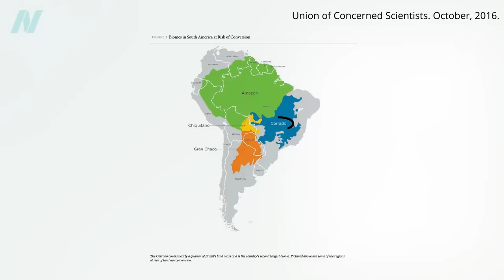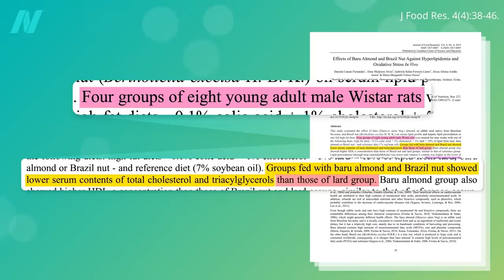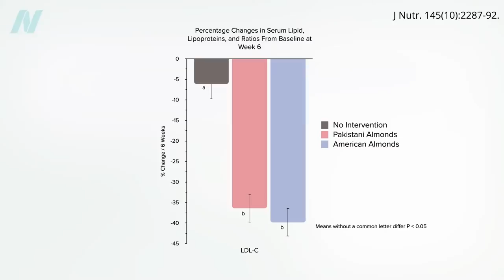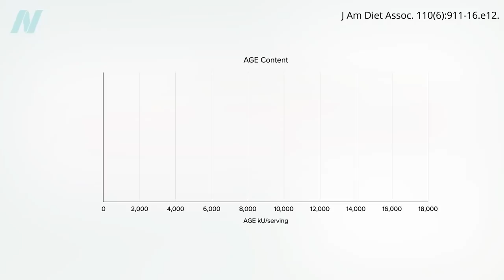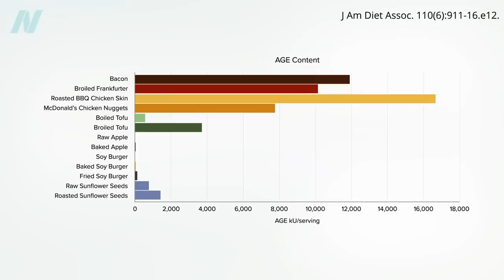Are Baruka Nuts the Healthiest Nut?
How do barukas, also known as baru almonds, compare with other nuts? Are they the best nuts for cholesterol?

In my Daily Dozen checklist I recommend eating a quarter cup of nuts or seeds or two tablespoons of nut or seed butter each day. Why? See

For those unfamiliar with Advanced Glycation End-Products (AGEs), check out the first two videos I did on them way back when: Glycotoxins and Avoiding a Sugary Grave

Have a question about this video? and someone on the NutritionFacts.org team will try to answer it.

Want to get a list of links to all the scientific sources used in this video? You’ll also find a transcript and acknowledgements for the video, my blog and speaking tour schedule, and an easy way to search (by translated language even) through our videos spanning more than 2,000 health topics.